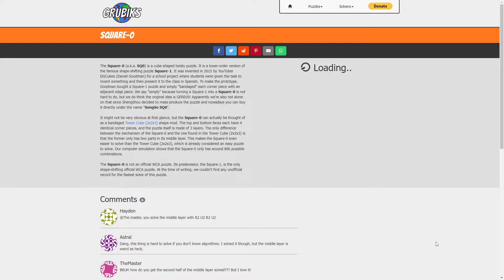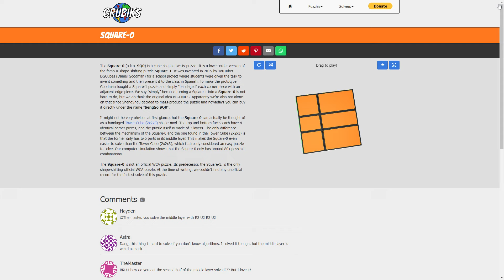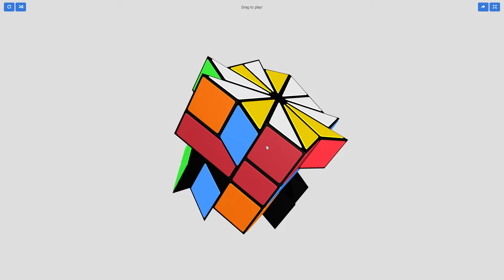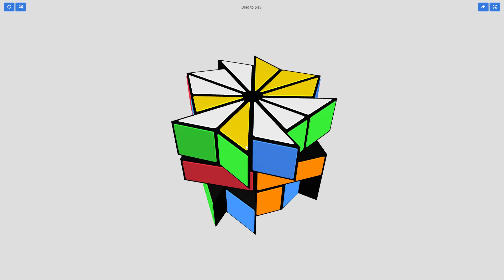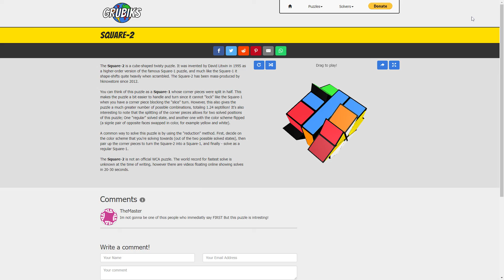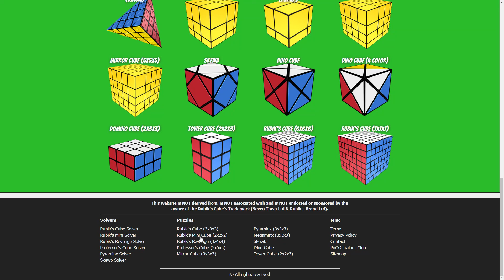There's no Square-1?